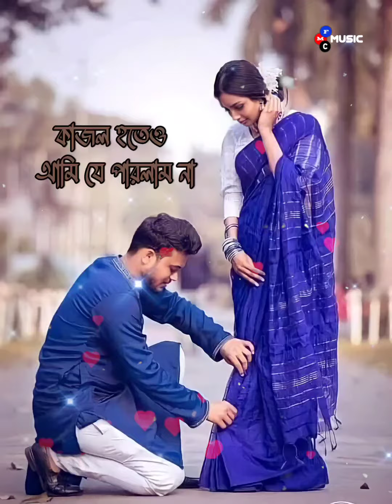Begali romantic love song "bapi da hit song" শাড়ির কি ভাগ্য রে